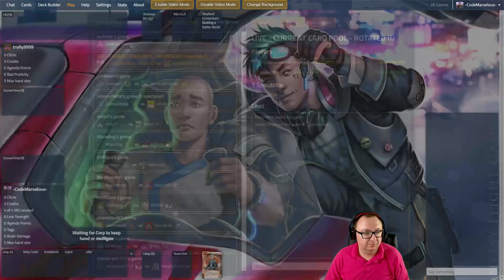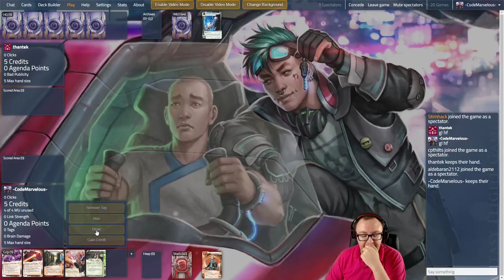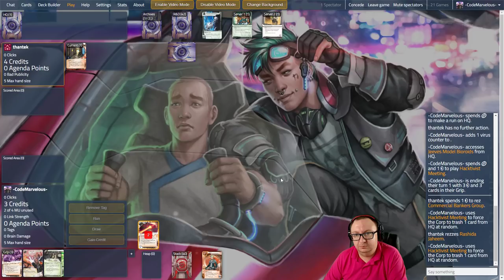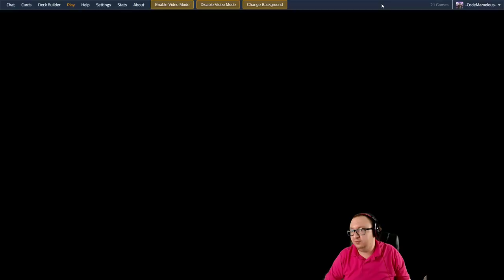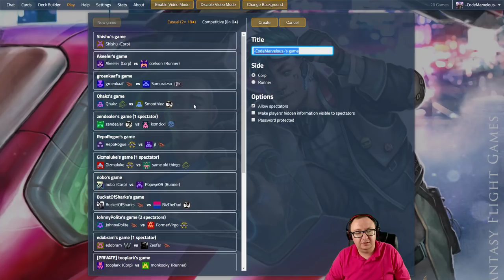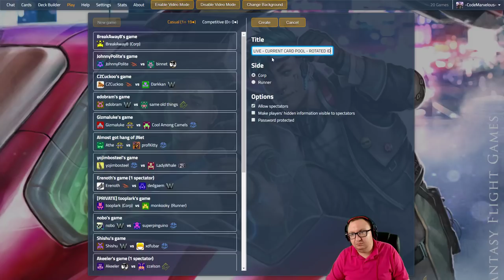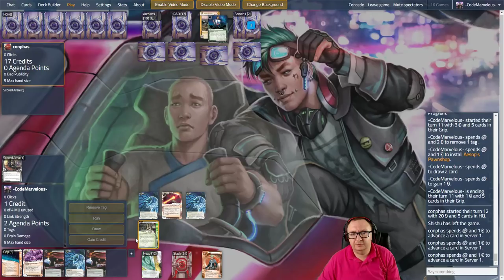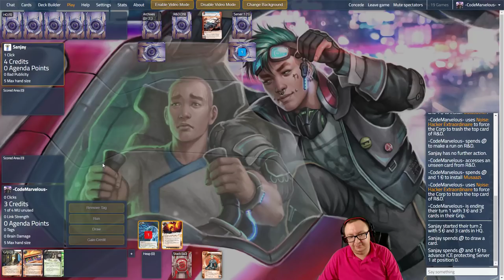Noise Boyz - Ghost of Netrunner Past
Do you like vidogames?